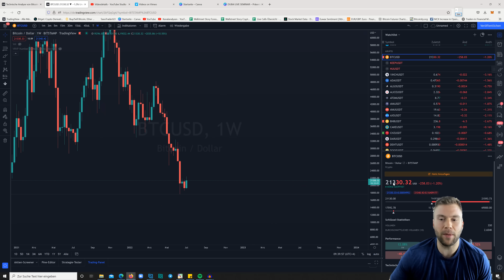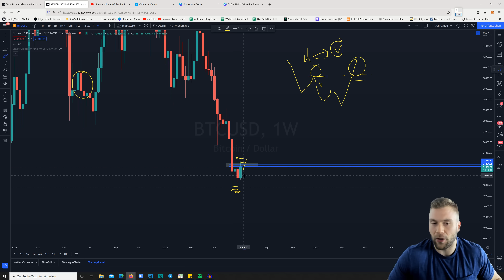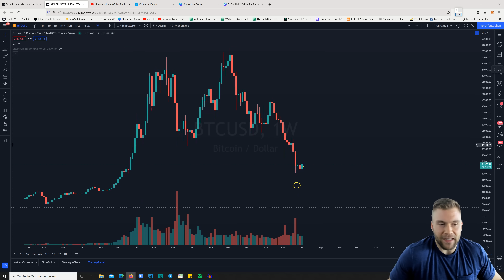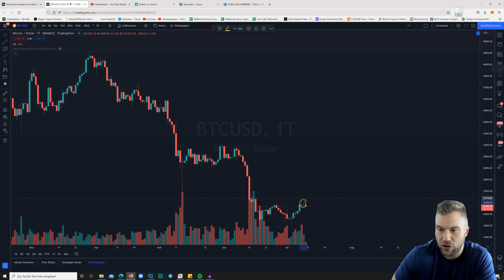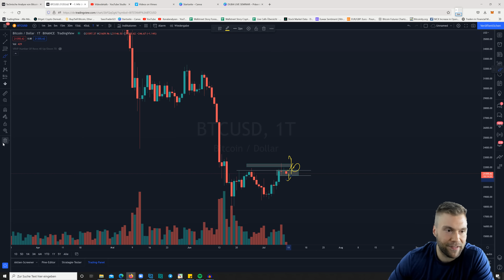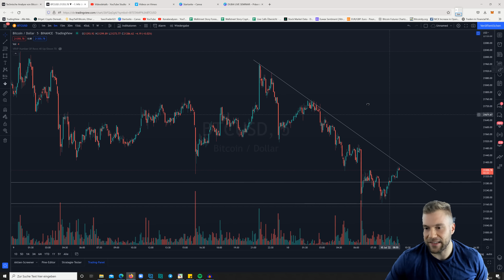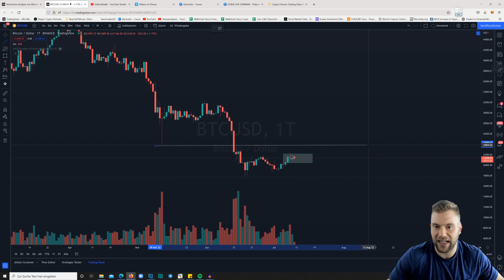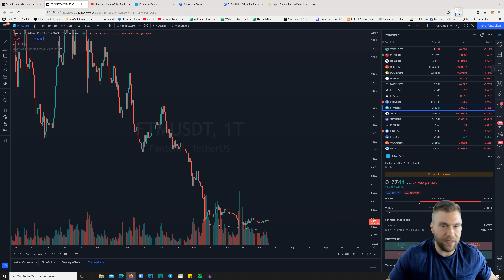Bitcoin Update: Die Woche der Entscheidung naht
BTC hat seinen ersten Befreiungsschlag gezeigt und konnte die 22.000 USD antesten. Die aktuelle Woche bringt interessante Perspektiven für die kommende Woche, die rein charttechnisch extrem spannend wird!

Meine Handelsplattform: BITGET (eine der bestenm Exchanges 2022)

Liebe Grüße
Trading_Dom